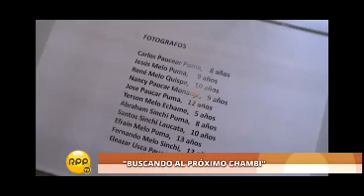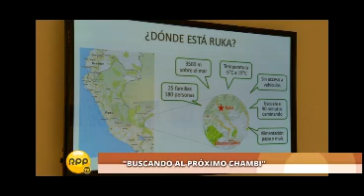Buscando el proximo chambi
Daniel Malka es el presidente de "Daniel Malka Photo Project"